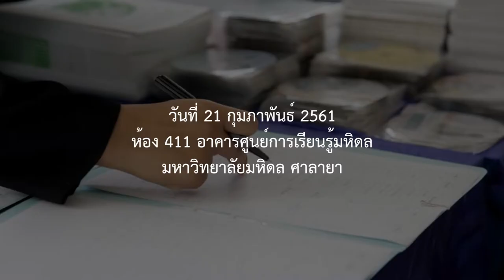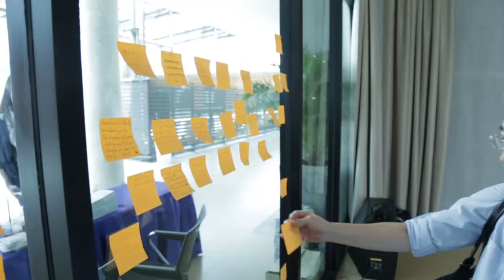ภาพบรรยากาศวาดความตายออกแบบชีวิต ในจิตตปัญญาเสวนา (21 ก.พ. 61)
วาดความตายออกแบบชีวิต  และ Art of Living & Dying

วันที่่ 21 กุมภาพันธ์ 2561  ห้อง 411 อาคารศูนย์การเรียนรู้มหิดล  มหาวิทยาลัยมหิดล  ศาลายา

Line :  @happydeathday